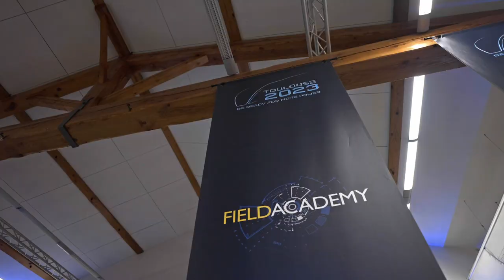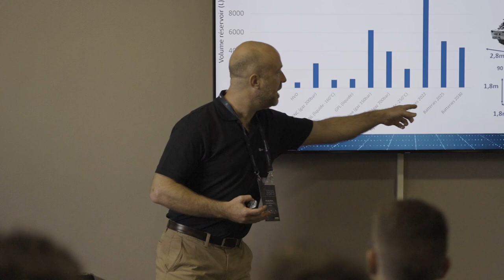NewHolland Field Academy Toulouse 2023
Our 2023 FieldAcademy at Domaine de Pressac in Toulouse was a success! More than 1000 sales people from Europe, Africa and Middle East joined the Camp. They tested the newest tech on the T7 and T6 ranges, including automations, remote control and PLM. They also learned more about AlternativeFuels, service training and customer-centered communication.